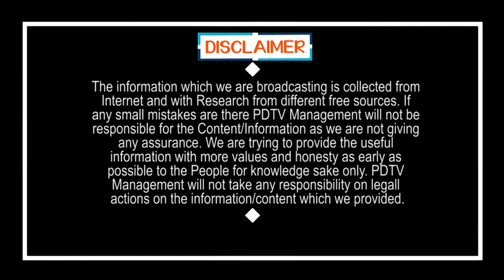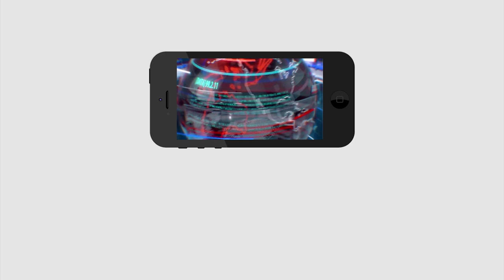Public Comment On Traffic Fines | Public Talk | ట్రాఫిక్ ఫైన్స్ పెంచడంపై పబ్లిక్ టాక్ | PDTV News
ట్రాఫిక్ ఫైన్స్ పెంచడంపై పబ్లిక్ టాక్ | Public Comment On Traffic Fines | Public Talk | PDTV News